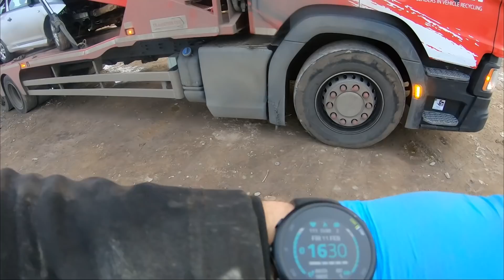Copart NIGHTMARE Load | Salvage Hunting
Catch up with the rest of the RoadLegends and follow on Facebook